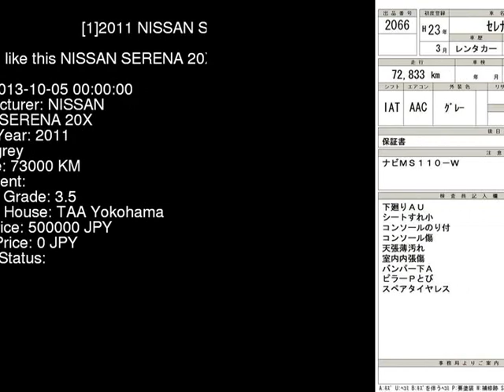2011 NISSAN SERENA 20X C26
the Authority on JDMs since 2007!  . Details on this car from auction in Japan